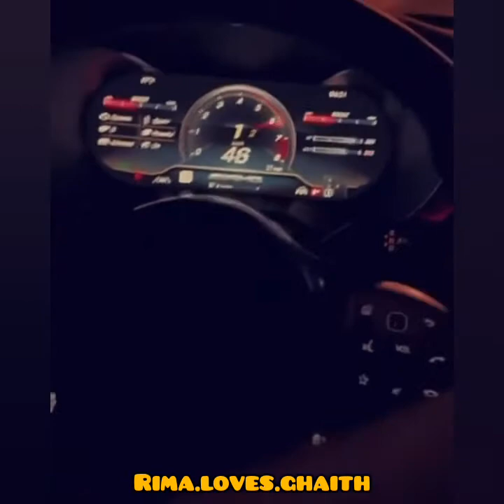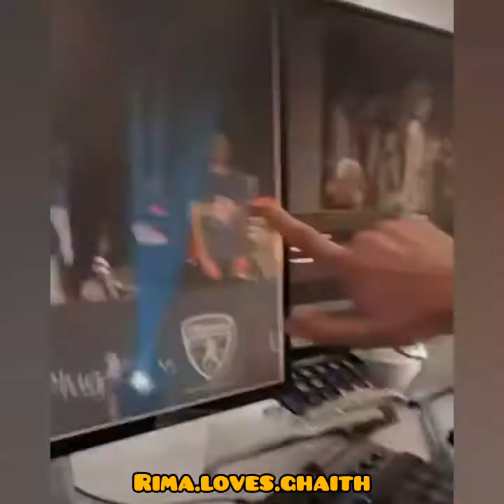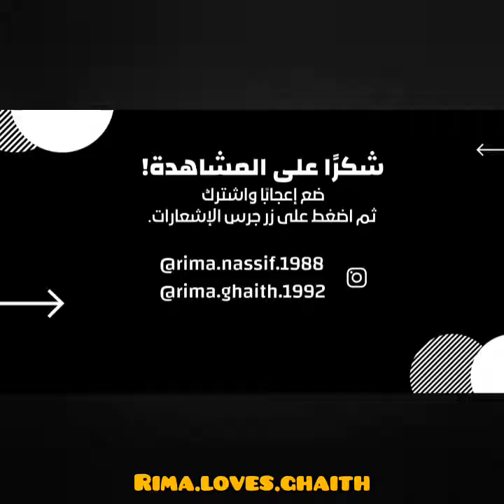كوتش عمر عازم غيث_مروان عالغدا ❤